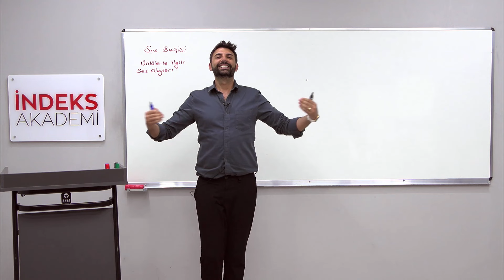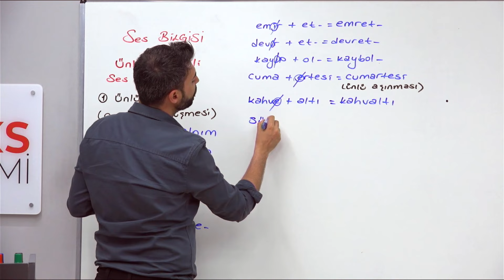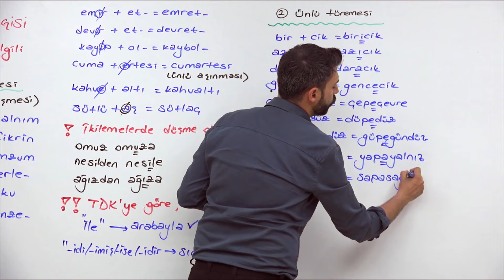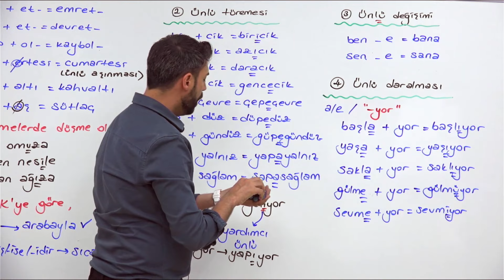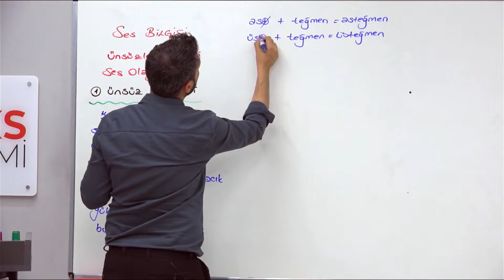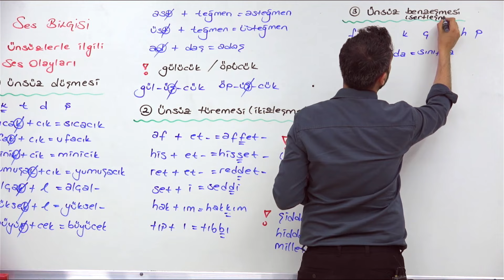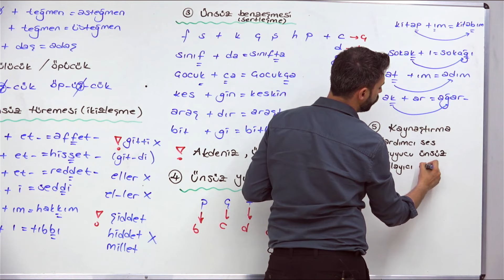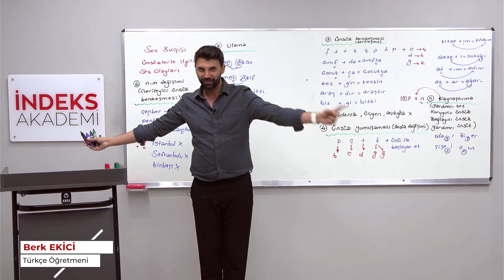KPSS - Türkçe - Genel Tekrar 3 - Berk EKİCİ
🚀 "KPSS - Türkçe - Genel Tekrar 3 - Berk EKİCİ" dersine hoş geldiniz! Bu ders, KPSS sınavında yer alan Türkçe konularını içeren bir genel tekrar oturumudur. Berk Ekici rehberliğinde, dil bilgisi, sözcük bilgisi, paragraf bilgisi ve okuma-anlama gibi önemli konuları kapsayan bir ders serisi sunulacaktır.

📌 Konu Hakkında:
Bu ders, KPSS sınavında sıkça karşılaşılan Türkçe konularını içermektedir. Dil bilgisi kuralları, kelime bilgisi, paragraf yapıları ve metin analizi gibi temel konuların yanı sıra sınav stratejileri ve soru çözüm teknikleri de ele alınacaktır.

📘 İçerik:
Ders içeriği, KPSS sınavında çıkabilecek Türkçe sorularını kapsayan genel bir tekrar oturumudur. Berk Ekici, katılımcılara sınavda karşılaşabilecekleri farklı soru tiplerini tanıtacak ve çözüm teknikleri hakkında ipuçları verecektir.

🔍 Detaylı Anlatım ve İpucu:
Berk Ekici'nin detaylı anlatımı ve örneklerle desteklenmiş açıklamaları sayesinde, Türkçe konularını daha iyi anlayacak ve sınavda başarılı olmak için gerekli bilgiyi edinebileceksiniz.

📢 Sorularınızı Paylaşın:
Canlı yayın sırasında aklınıza takılan soruları veya konuları cesurca paylaşın. Berk Ekici, Türkçe konularıyla ilgili her türlü sorunuza cevap verecek ve sınavda başarılı olmanıza yardımcı olacaktır.

🌐 KPSS Türkçe GenelTekrar BerkEkici 🌟 Bu genel tekrar oturumunu izleyerek, Türkçe konularında bilgilerinizi güçlendirin ve sınavda başarılı olmak için hazırlığınızı güçlendirin! İyi izlemeler! 🌟